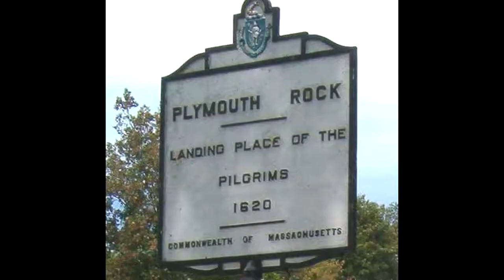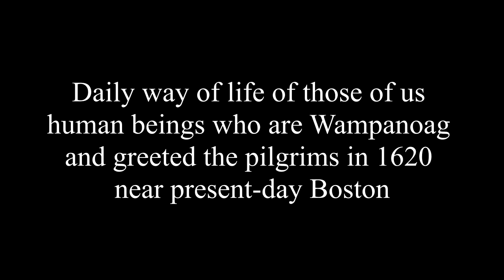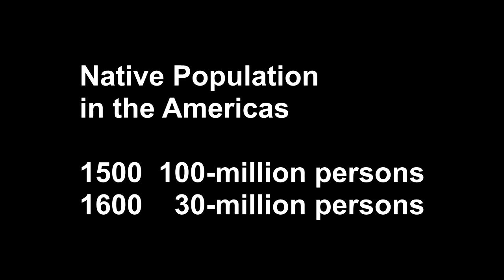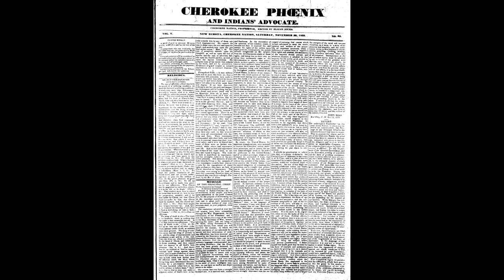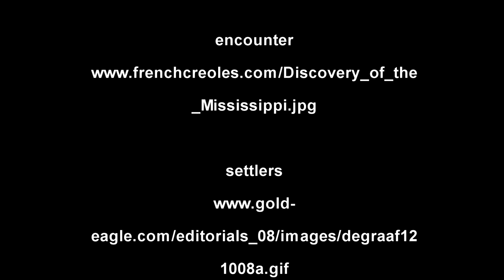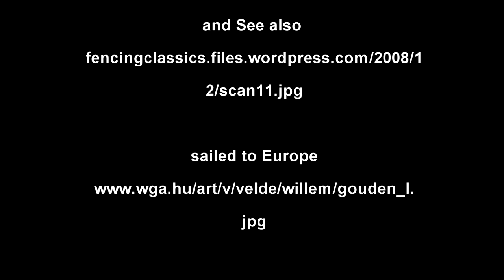Daily life of those of us human beings who are Wampanoag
and greeted the pilgrims when they arrived in 1620 near present-day Boston. Told using video of the Wampanoag Homesite.